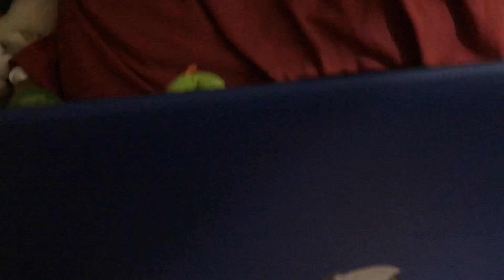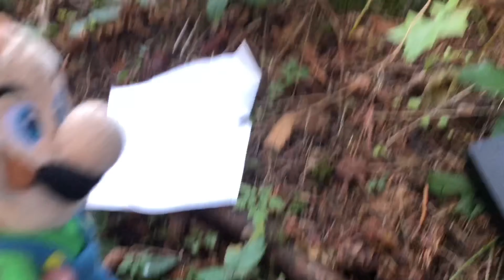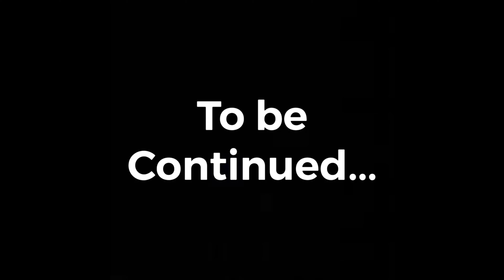Lost! - romanow3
Luigi an yoshi get lost trying to get a ps5!

N̸̡̟͚͖̻͋̊̈̽̔̈́̋͜͝ͅO̶̤̩͙͓͚̪͚̖̜̔̑̽̑̀͗̋̾̍̾̈́̇͑̎́͋́̔͌̈́̔̿̌͌͊̋̃͛̓́̕̚͘͝ͅ ̶̧̨̡̛͙̜̭̫͕̞̥̖͔̪͎͈̮̙̮̤̼̦̓͗̄͂̓͊̾̽̀̀͌̄̒̍̀̐̌̔͌̓̅̋́̔̂͘͠͝O̴̢̬͓̥̤̺̲͛̉͂̅͜Ǹ̵̮̣͓̥̱͎̤̭͓͓͉̺̦͓̳̮̹͈̘̞͎̥̣̜̞̦͍͔̀̎͌̊̃͜ͅE̵̢̡̲̗̙̖̙͚͉̺̺̤͓͇̼͕̠͕͍̩̻͇̥̣̪̖̣̙͎̲̱̥̾͋͌̓͐̊̆̀͐̓̓̆͌͜ ̵̛̜̜͙̳͍̱̯̙̐̂̆̅̋̀͊̋̈́̽͋̌̂̈́̆̉̀͆̚E̷͉̙͓͊̌̽̋͂͗͊͗̉͌͂̌̉́̃̒͝͝͝͝͝Ș̸̨͇͉͚̭͓̻̝̺̼̯̲̜̼̀̈̿̅̈̃͂̐̑̃͂̚͘̕͜C̶̡̢̨̢̛̘͖̻̼̥̟̬̹̬͕͍̳̰̼͇͚̬̱̻͔͎͎͚͔̏͒̇̅̓̀̈́́̿̂͒́̾̑͘̕͜͠Ą̶̡̡̨̢̨̢̠̤̻̳͉͉̣̫̦̠͚͔͈͖̙̦̣͈͇̙͓̲͉͆͜͜͝P̵̡̛̜̳̺̓̆͑̐̉͂̃̍̌͑́̂͐̾̾́̌̉̑̓͆̏̓͛͌͘͘͝͠E̸̺̠̦̙̝͛̌̑̎͜S̷̡̧̖̭͔̪̮̮̠͍̘̲̰͉͙͓̞̹͎͔͉͎͍͉̣̦̜͆̓͜ ̵͔͙̔̽͂͊͒̾͐̉̐̔̒͌̈́̿̈͊͠͠Ţ̸̡͖͔̼̥̦̼̪͉͙̤͖̗͈͔̺̪͕̼̘̪̲̬͓͚̣̫͚̞͚͍̜̍̋́̔̋͛͗̋̈́͊̓̆̑͂̈́̂͂̓̑̉͛̊̑̄͑̕̚͜͝ͅḦ̷̢̡̧̰͇̘̳̗̟̣̣̠̠̩̙͔̮̫͎̟̘͇̘̦̿̀̌̆̈̌́͜͝Ȩ̷̛̭̜̯͎͙̳͕͍̮̅̊̅͗́͛̔͌̇̔͐͐͋̏̈́͌̒̓̔͛̾͗̉̈́͆̓̉͊̂͂̀͘͝͝ ̷̱̩̩͎̙̩̖͛͊̓̍̇͗̏̈̿̔̑̃̌̈́̏͋̽̆͊͒̇͌́̍͋́̚͜͝͝Ç̷̮̭͚̠̲̹̈̂̃̊͂͛͝Ớ̴̢̡̮̹͇͂̈́͂̉̄̊̅́̈́̀̏̈́͘͘̚͘͠͝R̶̲̪̣̬̦̥͚̹͈̂̊̇̀̆͋͊̃͘̚E̶̢̧̢̨̛̳͎͍̼̺̖͉̖̤̦̥̙̟̬̪͔̰̞̹̻̭͎̯̳̜̣̓̎̇́̿̎́͑̌̽͗̄̊́̿͂̽̋́̅̓̐̍̽̍͛̆́̚̚͘͜͝͝